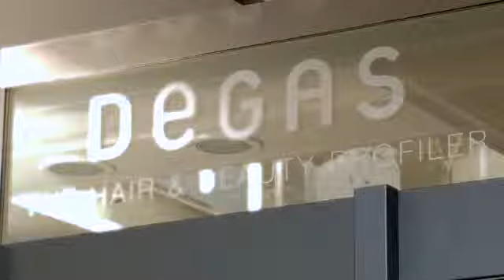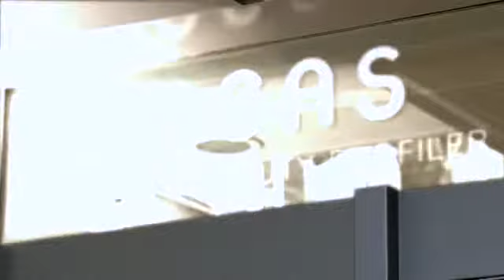gate24 - Degas Design Sàrl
Friseursalon, Beauty, Wellness, Coiffeur, Frisör